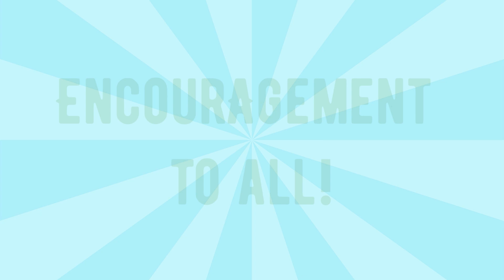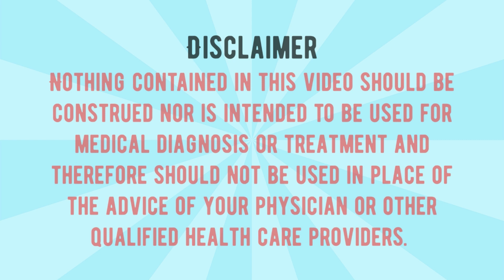COVID 19 Pandemic - The Guyanese Experience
The current COVID-19 pandemic has impacted all of our lives; some more than others. This means that the experiences vary with people and location. Thanks to some willing and kind-hearted Guyanese, we were able to compile this video which captures some of the impacts of COVID-19. We hope that the stories in this video will inform and encourage you as we together look forward to better days. So do enjoy, stay blessed, and safe.

ONE PEOPLE, ONE NATION, ONE DESTINY!